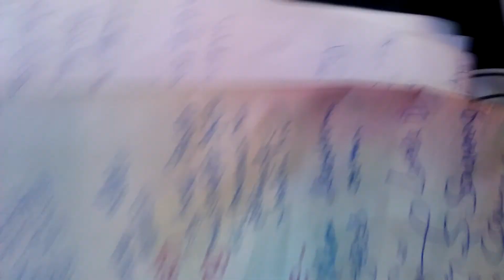vayalapadi tn mine hiring public (4)